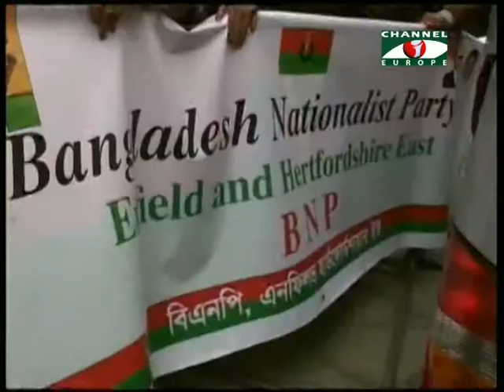Amader Khobor 210514 1B N